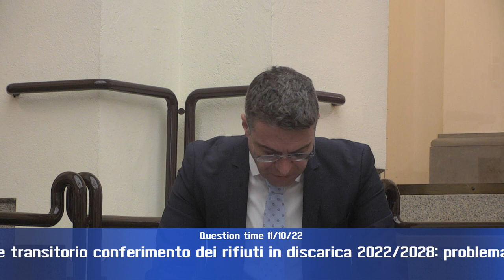Question time di martedì 12 ottobre 2022 Parte 1 di 4